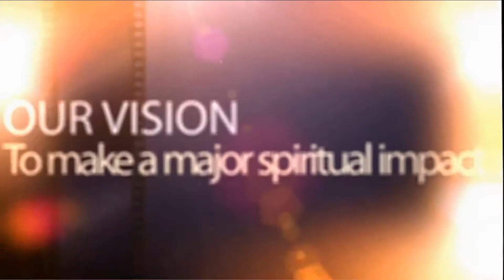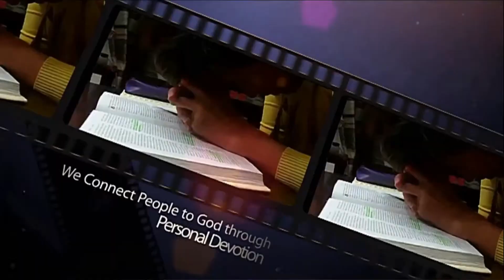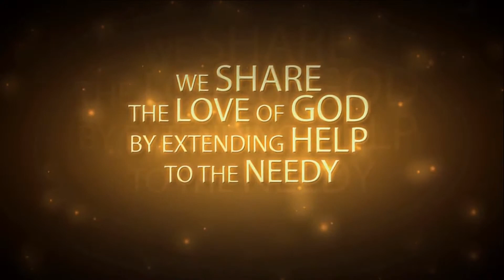VCCFF 19th Anniversary "Year of the Supernatural"